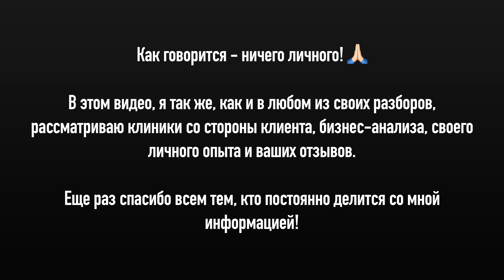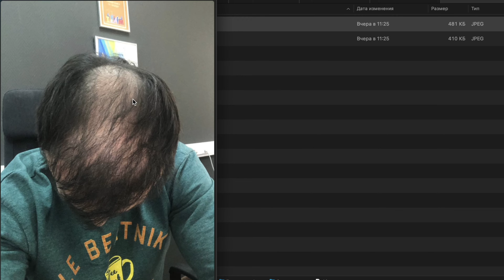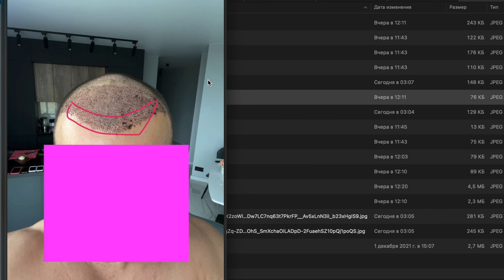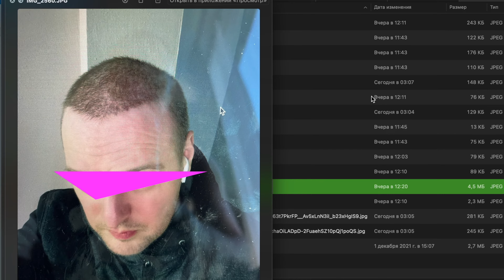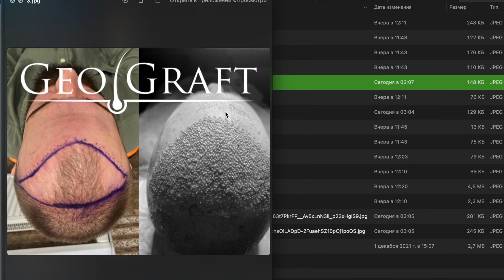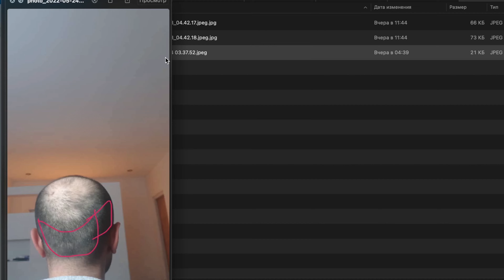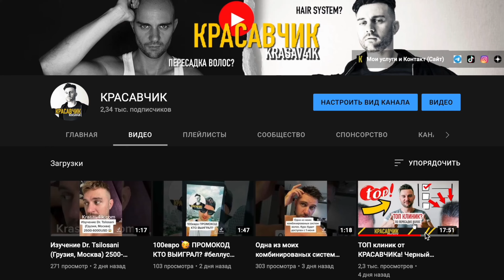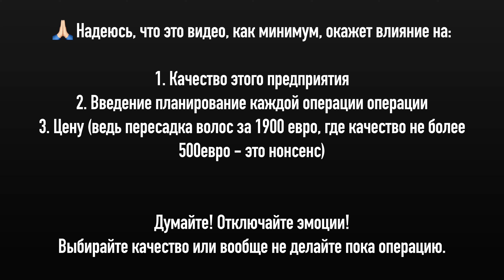Блог о пересадке волос: про ГеоГрафт (GeoGraft) и E-max. С чего все начиналось? \ KRASAV4IK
ГеоГрафт и Emax — Сослан и Георгий. Почему я рассматриваю эти клиники воедино? Два партнера, делавших как отдельные, так и совместный бизнес. Эти клиники именно по вашим запросам и актуальны особенно для тех, кто не может выехать из России для пересадки у профессионального опытного врача. Все материалы для данного видео взяты из открытых источников или снабжены именно теми ребятами из наших переписок, которые сделали операции в Emax или Георграфт. Видео отредактировано от начальной версии с целью сохранения тех материалов, важных для понимания ошибок, которые нельзя допускать на операции по пересадке волос, а так же для сохранения хроники развития пересадки волос в России.

*Данные обзора актуальны на тот момент, когда снято видео. Самую актуальную информацию ты всегда сможешь узнать на моей детализированной консультации один на один.
*Данное видео не преследует цель опорочить как какую-то конкретную клинику, так и конкретных лиц.
*Каждый клиент имеет право выбора, так же как и автор видео имеет право аналитики.
*Данное видео несет образовательный характер, основанных на моих субъектных суждениях и выводах.

✅ Таймлайн
00:00 Вступление
00:00 7000 графтов
01:12 Возможно ли пересадить 7000 графтов?
01:56 Кому можно пересадить 7000 графтов? Требования!
03:15 Почему не считаю графты?
04:19 Почему необходимо считать графты?
05:44 Результаты пересадки ГеоГрафт\ Emax
07:28 Использование чужих фото в портфолио
08:46 Первый результат пересадки
10:02 Плотность пересадки волос
11:05 Примеры работ
17:55 Передняя линия роста волос
21:15 Как должна выглядеть хорошая пересадка с 5000 графами
24:48 Чубчик
26:37 Анализ донорского забора графтов
31:44 Когда мало графтов для пересадки волос?
35:50 Стоимость пересадки
36:49 Как оплатить пересадку волос в Турции (перевод Золотая Корона)
38:40 Ночная пересадка
39:20 Отзывы Географт и Emax
44:19 Можно ли и нужно ли вас отговаривать?
45:46 Услуги
46:15 Моделирование передней линии роста волос
48:05 Личное ассистирование в клинике на операции по пересадке волос
49:00 Анализ клиник по заказу
50:15 Курс по системам волос